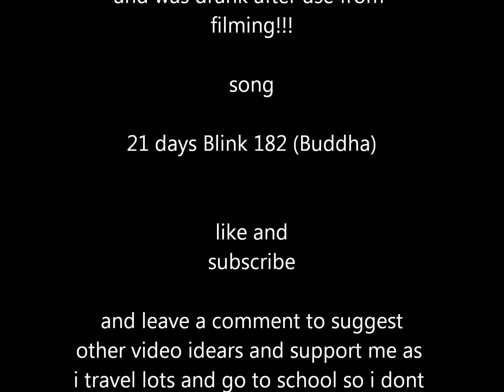A short anniamtion Share your drink!!!